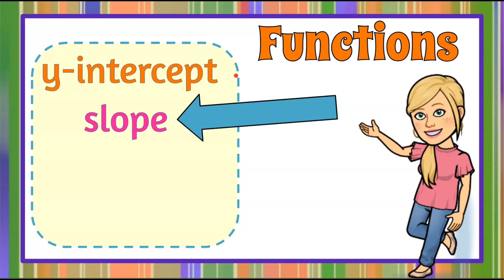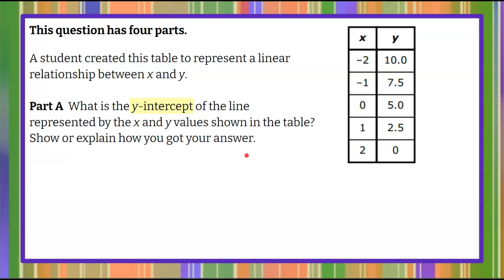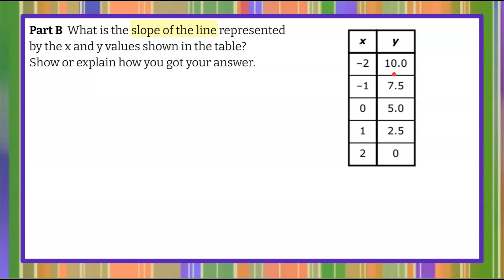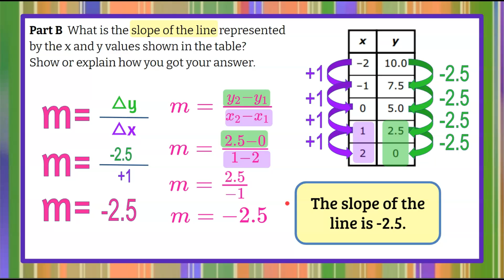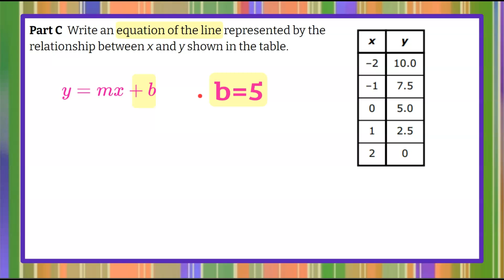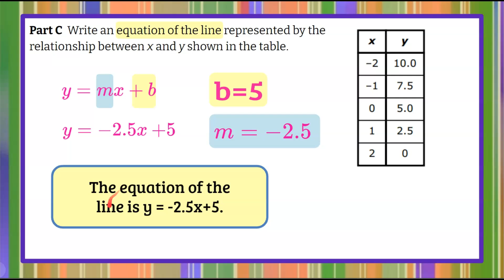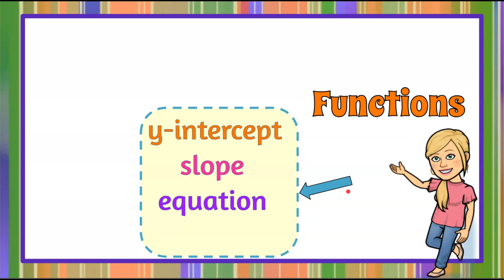Functions: Slope, y intercept & equation from a Table | 8.F.B.4 💗💙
In this math video we are learning about functions, the slope, y--intercept & equation from a table.  This is a four part constructed response question where we are presented with a table of values representing a linear function.  In Part A, we will identify the y-intercept from the table.  We will understand that the x-coordinate of the y-intercept is ALWAYS zero.  We will identify the ordered pair in the table with an x value of zero and understand that the y-value is the y-intercept of the function.  In Part B, we will find the slope of the linear function from the table.  We will review how to find slope two ways.  The first way we will find slope is by writing it as a ratio of the change in y to the change in x.  We will use the table to identify the change in each variable.  We will also review and use the slope formula and find the slope using two points from the table.  In Part C,  we will write the equation of the linear function in slope-intercept form; y=mx+b.  We will do this using our answers from Part A and Part B the y-intercept and the slope respectively.  For Part D, we will be given an ordered pair and asked if it is a solution to the linear function.  We will use the equation we wrote in Part C and check by input the x value of the ordered pair into the equation for x and the y value of the ordered pair into the equation for y.  An exemplar solution is modeled and explained.

00:00 Introduction
00:20 The Question
00:50 Find the y-intercept from a Table
02:34 Find Slope from a Table
06:09 How to Write the Equation
07:36 Solution of a Function?

Functions
8.F.B.4  Construct a function to model a linear relationship between two quantities. Determine the rate of change and initial value of the function from a description of a relationship or from two (x, y) values, including reading these from a table or from a graph. Interpret the rate of change and initial value of a linear function in terms of the situation it models, and in terms of its graph or a table of values.

8.F.B.4  Use the linear relationship represented in a table to determine the y-intercept and slope; to write the equation of the line; and to determine whether a given point falls on the line.